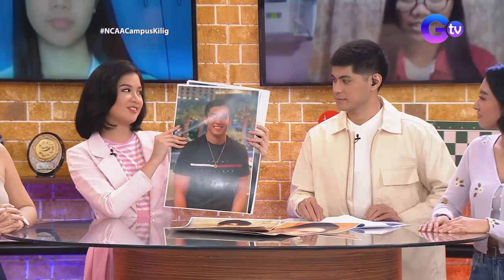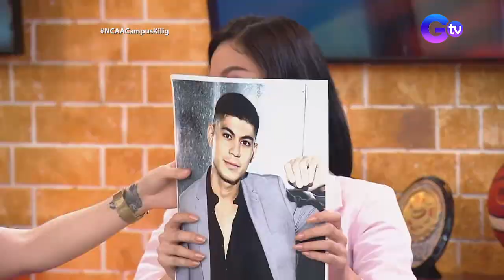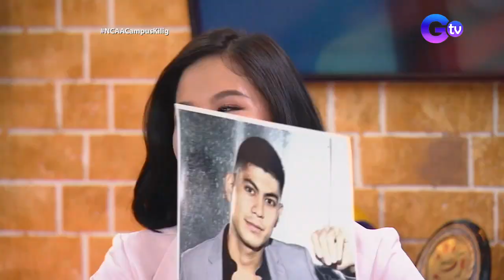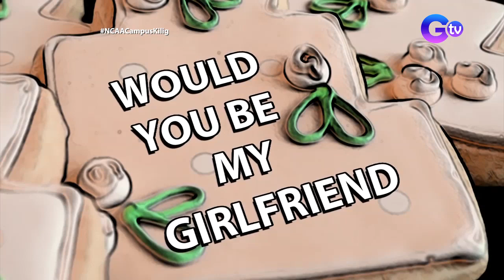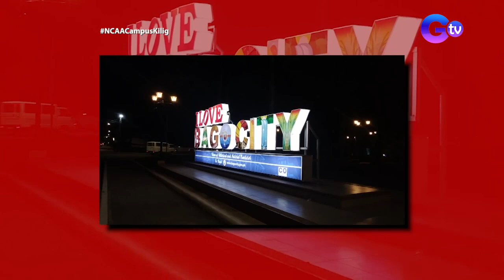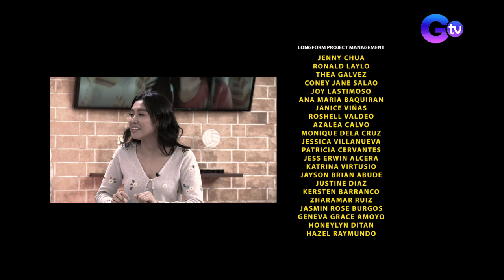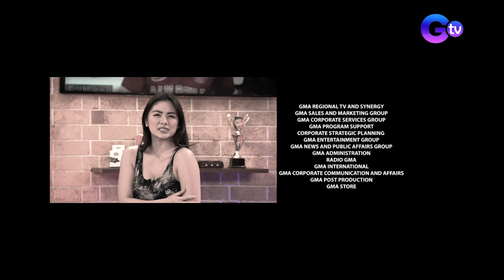Rise Up Stronger: The Road to NCAA Season 96 | June 4, 2021 (Full Episode)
Love wins in the NCAA! Fall in love and be inspired with the stories of student-athletes who found true love through sports. Plus, they also gave us techniques on how to balance academics, sports, and love life! Kapuso Thea Astley and Ashley Rivera also joined us in a hugot-filled and kilig episode!

Get to know the NCAA athletes, coaches, and teams on 'Rise Up Stronger: The Road to NCAA Season 96,' hosted by Martin Javier and Sophia Senoron, which airs everyday on GTV.

Weekdays | 2:45 PM
Saturdays | 4:30 PM
Sundays | 5:05 PM